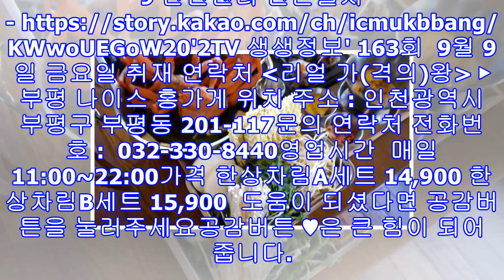'2tv 생생정보' 인천 7000원 무한리필 냉면 숯불고기 주먹밥 부평 ‘나이스홍’ 리얼 가(격의)왕